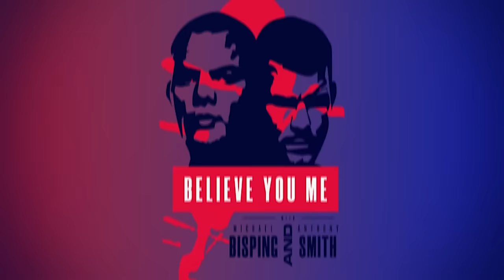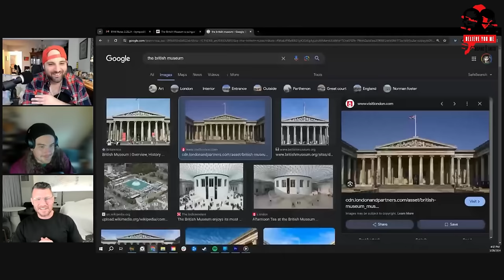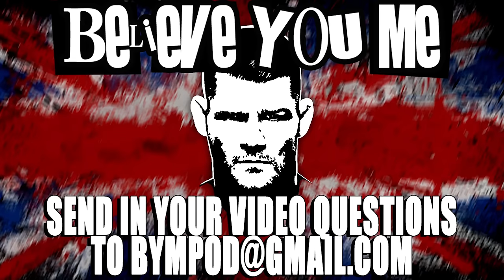BELIEVE YOU ME Podcast: Pereira Is Getting Knocked Out Ft. Jamahal Hill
Michael Bisping and Jamahal Hill discuss his upcoming fight at UFC 300 against Alex Pereria, how he's recovering and in shape following his Achilles injury last summer, why Bisping needs to breakout more dance moves and more plus massive fight announcements with Khamzat set to fight Robert Whitaker in Saudi Arabia, UFC 305 heading to Perth Australia likely with Israel Adesanya and Dricus Du Plessis in tow, Dana White confirming that a massive numbered card is heading to England, Colby changing his mind on a bout with Ian Garry, Luke Rockhold signing up for a fight with Karate Combat and so much more!

Prize Picks - PrizePicks.com/believe - Click the link and use code believe for a first deposit match up to $100!

Follow The Guest On Social